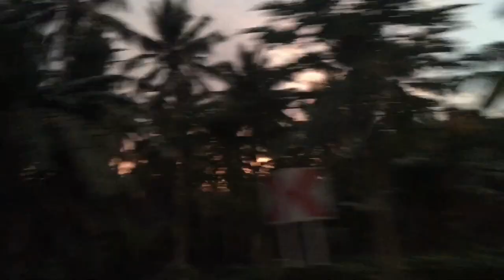3 DAYS TRIP TO ALBAY - SORSOGON #2019